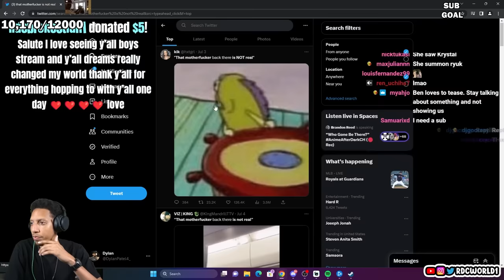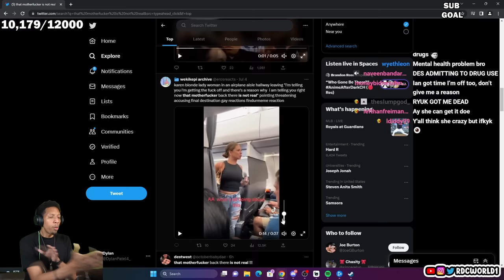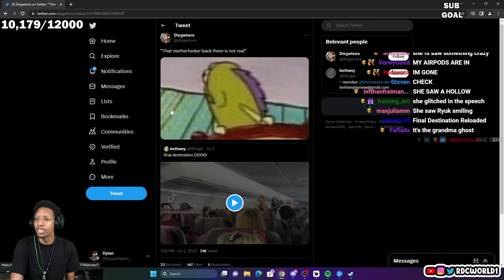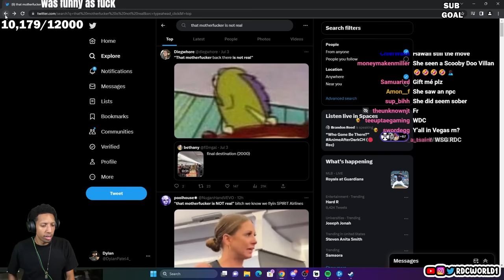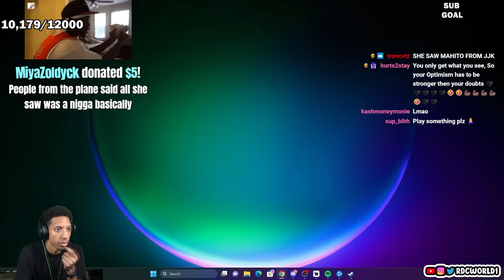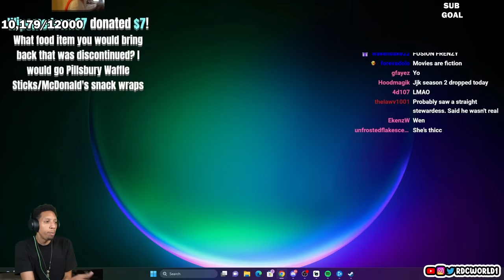RDC Plays Guess the Logo, ARMS & Mario Kart 8 | Full Stream (7/6/23)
Official RDC Full Streams Channel

🌎RDC's SOCIALS🌎
Mark - @SupremeDreams_1
Aff - @Affiong
Leland - @23_Is_Leland
Dylan - @DylanPatel4_
Desmond - @l0v3andPeac3
Benjamin - @Ive_Ben_Jammin
John - @PlayThatJohn